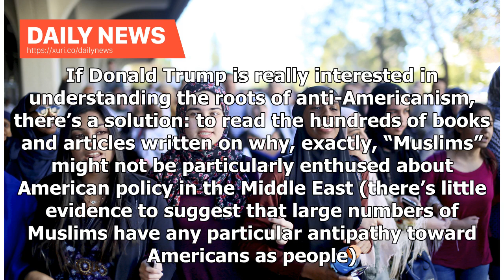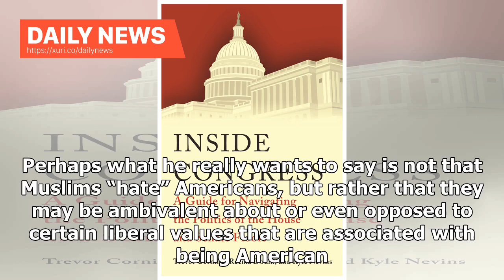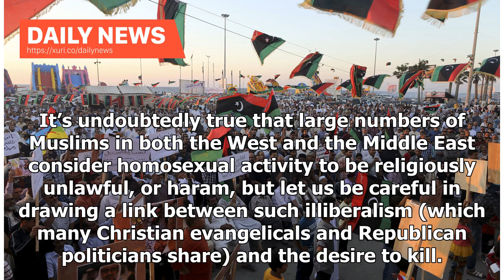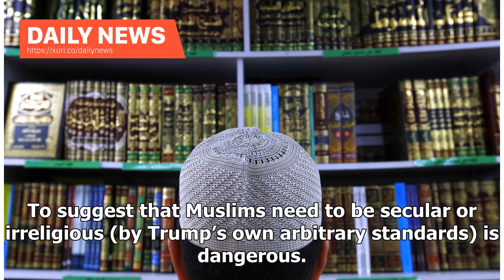Daily News - Trump's ban on Muslims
Daily News - Trumps ban on Muslims

Editors’ Note: Presumptive Republican presidential nominee Donald Trump has proposed, in various forms and iterations, banning Muslims from entering the United States “until we figure out what’s going on,” in his words. Shadi Hamid responds to this proposal below, in an excerpt from a longer piece in The Atlantic in which Uri Friedman surveys various experts on the issue. If Donald Trump is really interested in understanding the roots of anti-Americanism, there’s a solution: to read the hundreds...